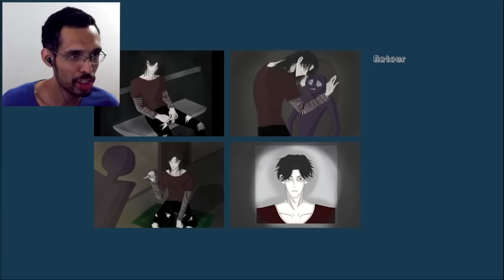ESTRANHO do Ponto de ÔNIBUS Me Seguiu! - The Stranger From The Bus Stop Gameplay PT BR | Completo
The Stranger From The Bus Stop é o jogo da vez!

Estamos voltando pra casa sozinhos e tem um estranho na parada do ônibus, ele parece um pouco aflito... ajudá-lo ou ignorar ele?

É um jogo indie gratuito/grátis de visual novel para pc!

Nome completo: "The Stranger From The Bus Stop"

🔴 Já teve o sonho de aprender a japonês ou inglês?
Isso é possível e sei que você consegue!
Aprenda comigo ❤️
👇 Olhe o comentário fixado :D

Eu sou Joacy Araújo e tenho uma paixão especial por jogos de visual novel seja eles feitos no ou não! ou qualquer jogo indie 2d com historia incrível!

Mesmo que o jogo não esteja em PT BR eu sempre faço um esforço pra traduzir! Espero que a história seja legal para nós dois nos divertidos xD